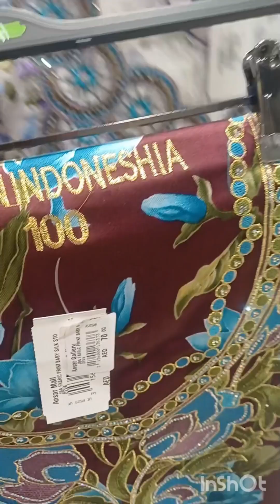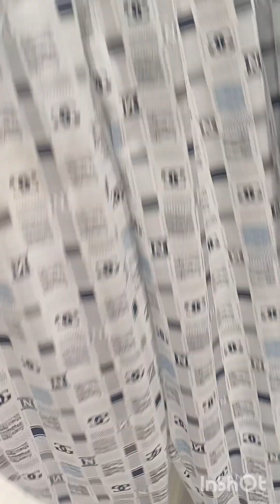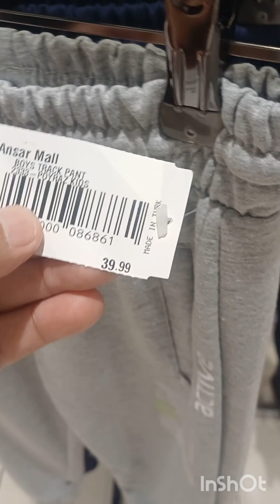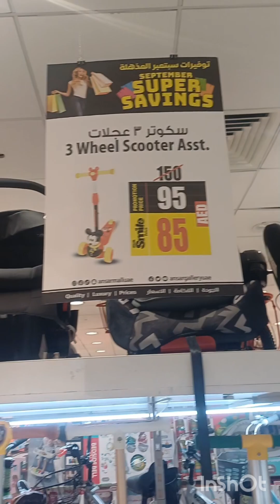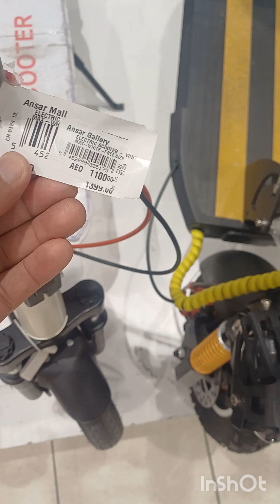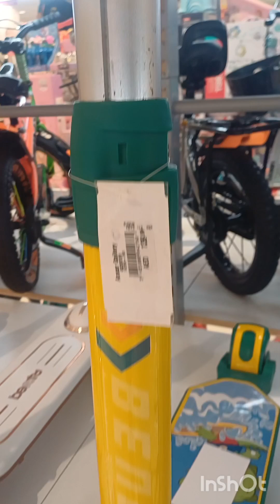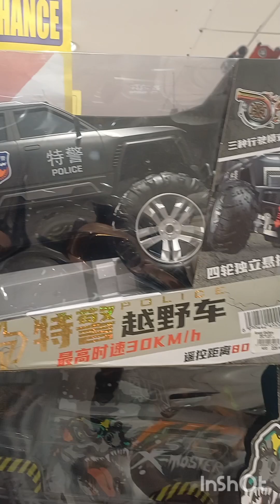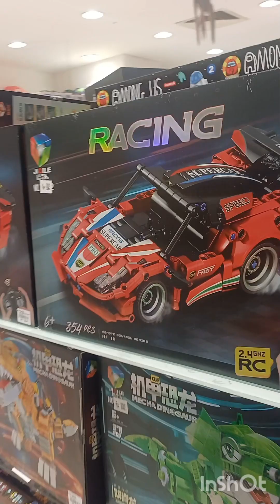Dubai sai India 🇮🇳 ♥️ Jane time kya kya farmaish rahta sabka#lifestory